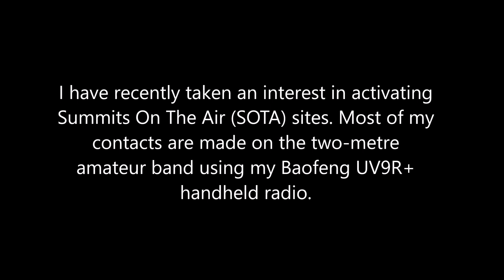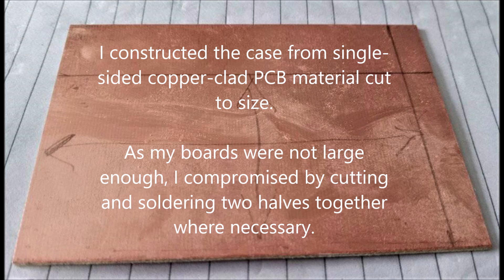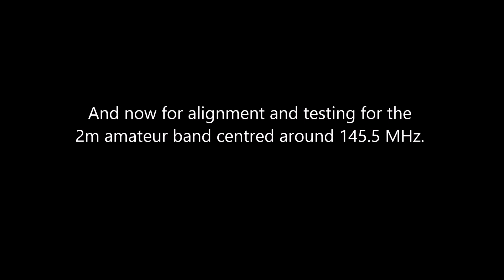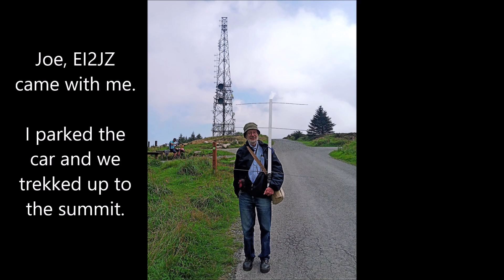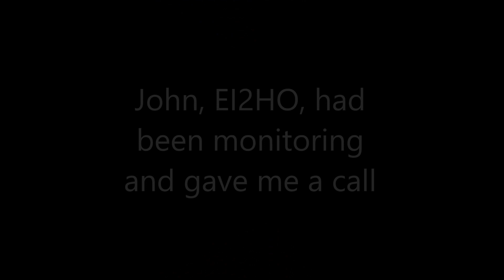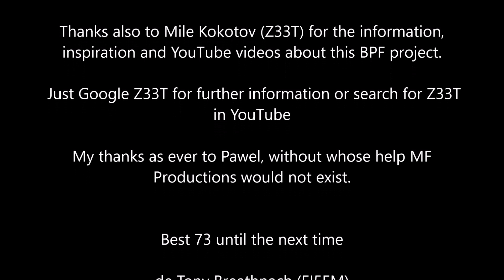A Homemade Helical Bandpass Filter for the Two-Metre Amateur Radio Band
I activate Summit On The Air (SOTA) sites on amateur radio. Most of my SOTA contacts are made on the two-metre amateur radio band. Many SOTA sites have antenna towers for TV and radio transmissions along with mobile telephone and other telecommunications services.

These radio transmissions can swamp and desense the receiver circuitry in my Baofeng UV9R+ handheld radio and totally block out the two-metre band signals.

A bandpass filter tuned for the two-metre band seemed to be the only solution. I could have bought an expensive commercial BPF but I decided to construct one instead.

This design is a modified version of a BPF published originally in Radcom, the monthly magazine of the RSGB. Mile Kokotov, Z33T, modified the original  and I followed his design from his internet site and YouTube channel.

The video describes my construction, alignment and on-air testing of the filter which turned out to be very effective in blocking out of band signals, allowing me to hear the wanted two-metre amateur signals.